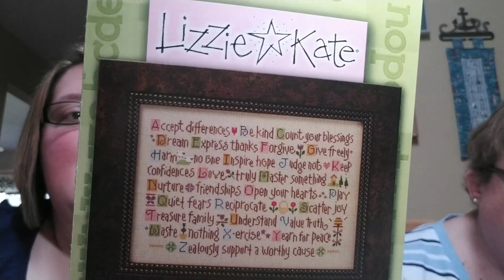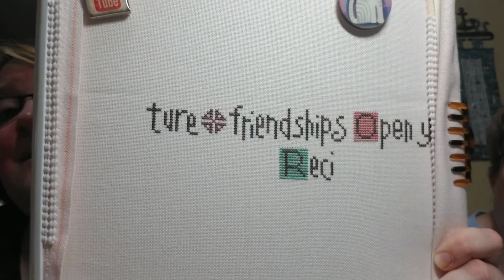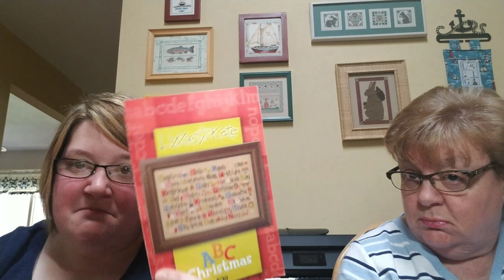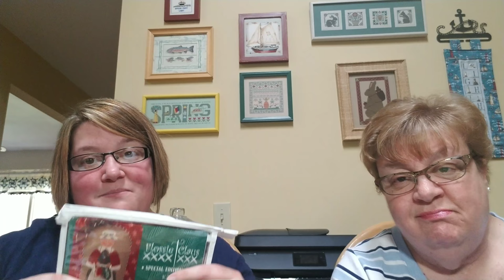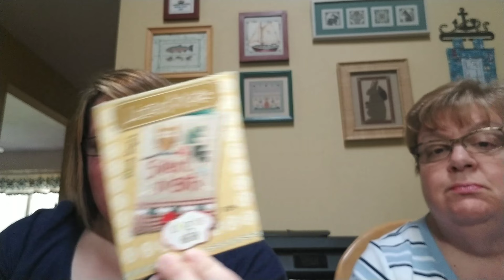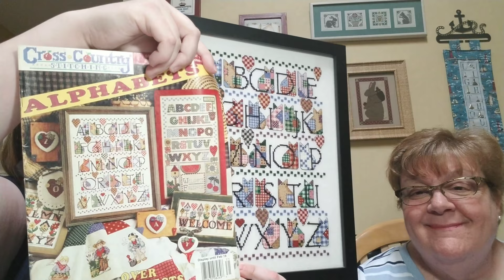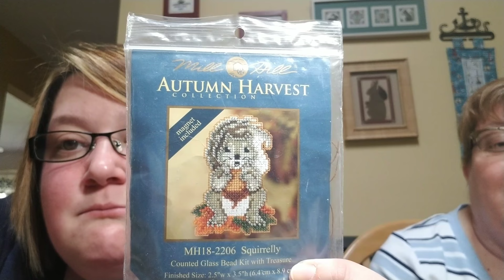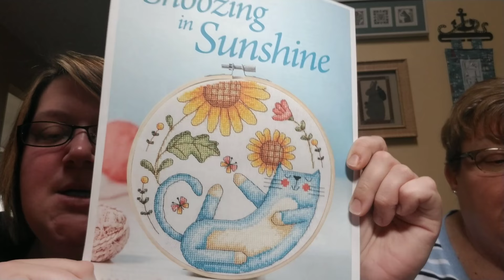FlossTube #44 - Pam & Steph Get Their Bells Rung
Chinese Pork Ribs

1/4 c. Soy sauce
1/3 c. Orange marmalade
3 Tbs.  Ketchup
2 Garlic cloves, minced
3-4 lbs. Bone-in country-style pork ribs

In a small bowl, combine the soy sauce, marmalade, ketchup and garlic. Pour half into a 5-qt. slow cooker. Top with ribs; drizzle with remaining sauce. Cover and cook on low for 6 hours or until tender. Thicken cooking juices if desired.

[We will double this recipe next time, and probably try boneless ribs]